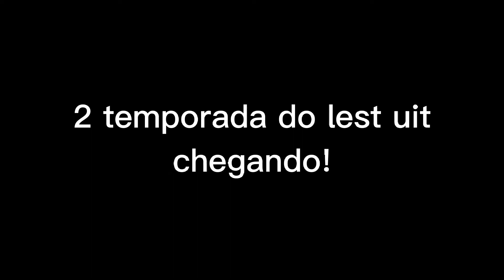Primeiro episódio do mímico do mal!, Série do mímico bizarro.